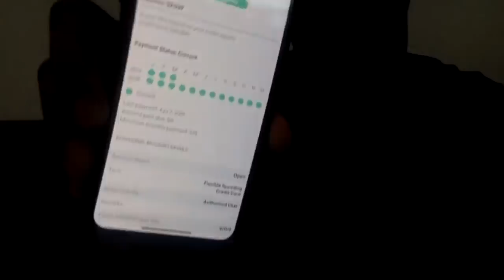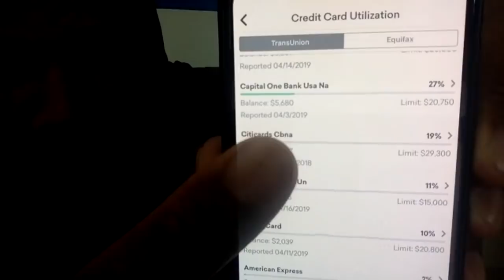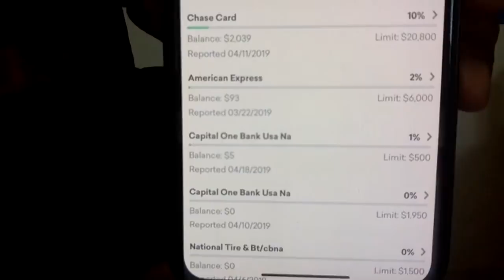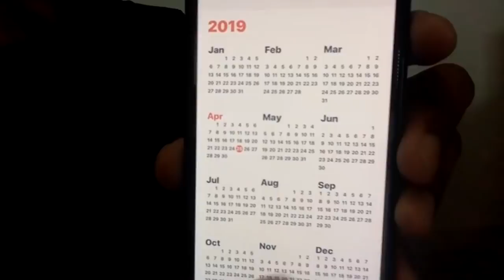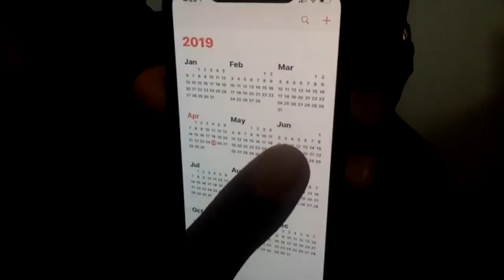Does A 700 Score Mean Your Credit Good?